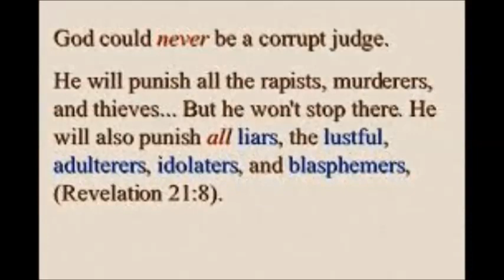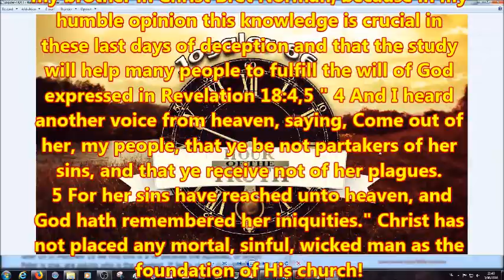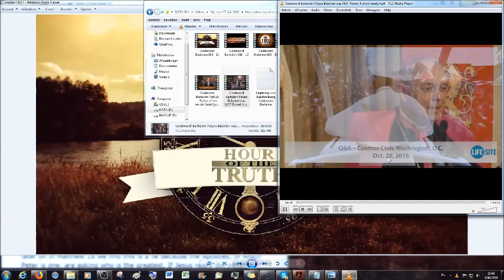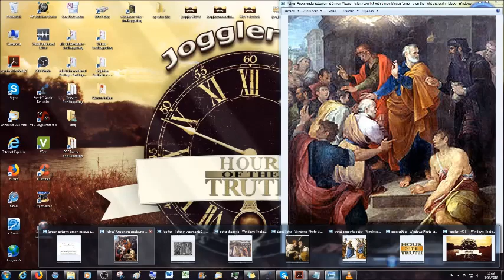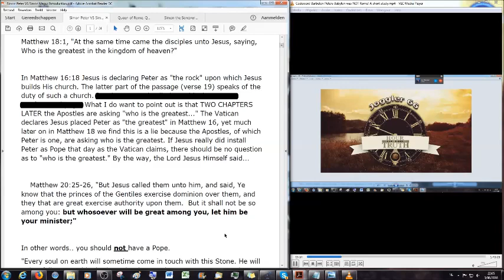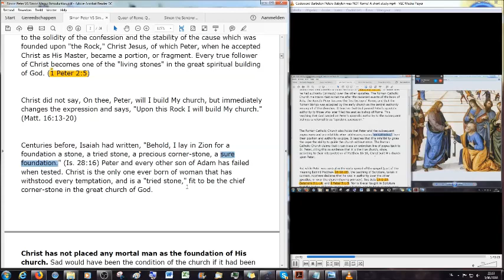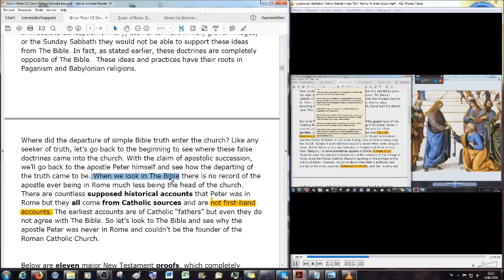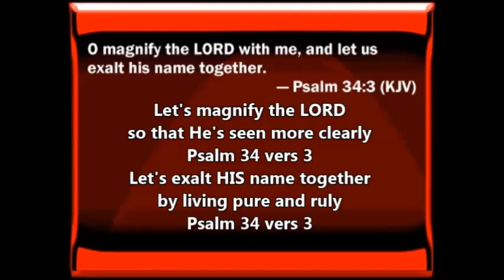Simon Peter VS Simon Magus: Introduction (1/5)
This introduction gives ample Biblical as well as historic proof that the Apostle Peter could not possibly have been the first pope. These first 24 pages are an "Introduction" to the reading of the book " Simon Peter Verse Simon the Sorcerer or Saint Peter Meets the Competition" by Ernest Martin. I hope to do that reading together with my brother in Christ Bret Norman, because in my humble opinion this knowledge is crucial in these last days of deception and that the study will help many people to fulfill the will of God expressed in Revelation 18:4,5 " 4 And I heard another voice from heaven, saying, Come out of her, my people, that ye be not partakers of her sins, and that ye receive not of her plagues.
 5 For her sins have reached unto heaven, and God hath remembered her iniquities." Christ has not placed any mortal, sinful, wicked man as the foundation of His church!